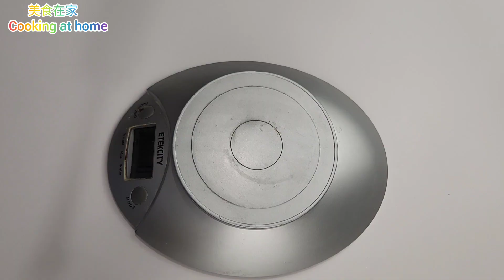超流行抹茶琉璃米月饼，入口即化，不油不腻。不用烤箱。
大家好，欢迎来到美食在家厨房，我定居美国，我会分享美国美食，广式美食，广式点心和家乡侨乡传统美食。YouTube是我唯一，一个官方频道。如有类同的都是盗用我的视频，欢迎大家举报。谢谢

米月饼材料
75克糯米粉
75克粘米粉
80克糖浆
90克开水
12克玉米油
1小勺抹茶
每个粉皮介子20克一个
300克红豆沙,豆沙馅每个30克

Song: Beautiful Rose (Solo Piano)